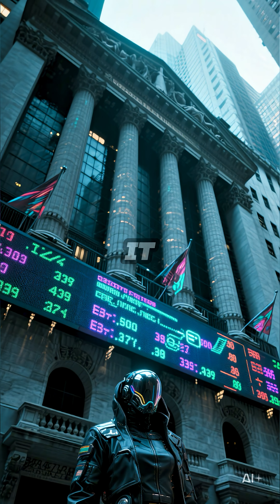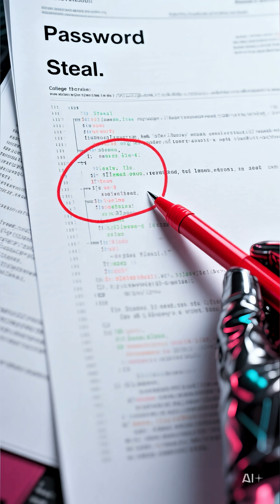“The ‘I LOVE YOU’ Virus: The Email That Crashed the World”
This is the shocking true story of the I LOVE YOU Virus, the email that infected millions of computers in 2000 and caused billions in damages. Learn how a simple message became one of the most destructive cyberattacks in history — and why no one was ever punished.

Perfect for digital history, cybercrime documentaries, and technology storytelling.

This video is a historical summary of the I LOVE YOU virus based on publicly available information. It is made for educational and documentary purposes only. No copyrighted materials are used, and this content does not encourage or promote illegal activities.